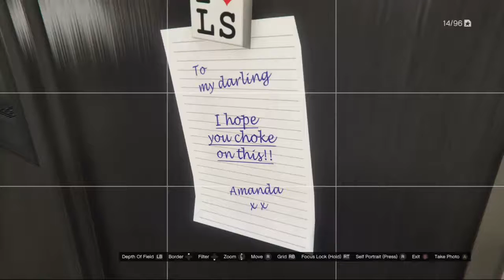Grand Theft Auto V Walkthrough Part 33 WHO JACKS A CAR LIKE THAT MAN! (Xbox One)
Grand Theft Auto V on the Xbox One! Today in GTA V, we steal the Z Type from a guy named Chad Muligan. See us complete some more missions!